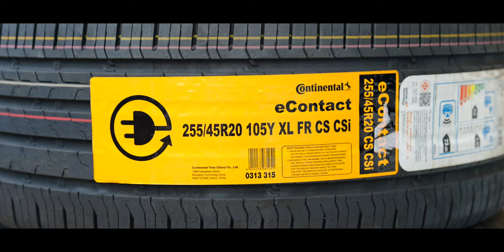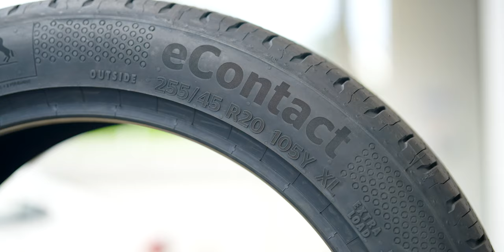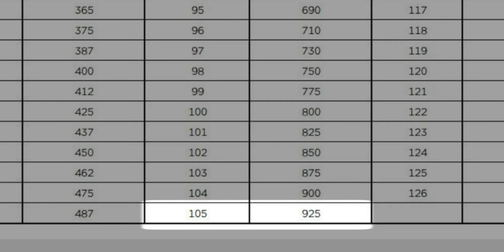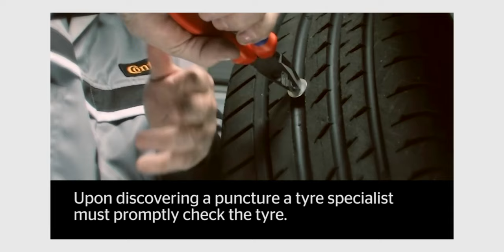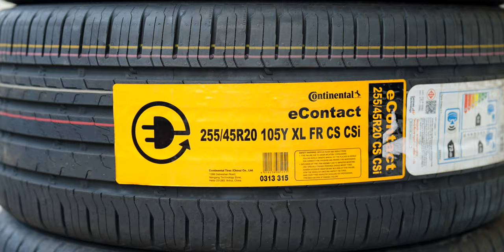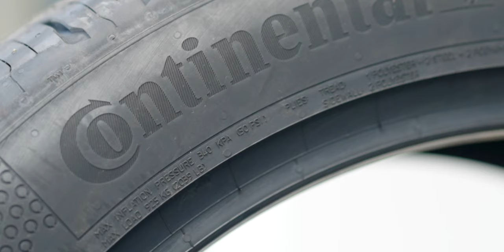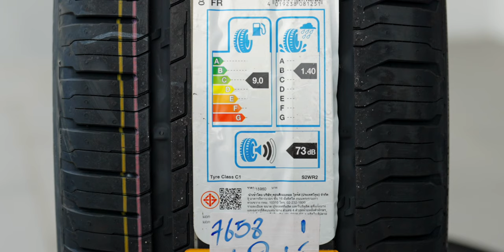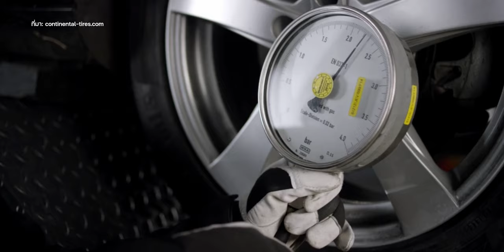สอนวิธีอ่านค่าตัวเลขบนยางรถยนต์ พร้อมชม Continental eContact ยางเพื่อรถ EV ดีที่ ContiSeal และเงียบ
คลิปนี้ผมจะพาไปชม ​การอ่านค่าบนยาง Continental รุ่น eContact  ที่จะช่วยให้คุณเข้าใจทุกสัญลักษณ์ ก่อนจะตัดสินใจเลือกซื้อยางหนึ่งเส้นให้เหมาะสมสำหรับรถของคุณ พร้อมเจาะลึกนวัตกรรม ContiSeal™ และ ContiSilent™ ที่ทำให้ยางพิเศษอย่างไร ตามไปชมได้ที่คลิปนี้เลยครับ

00:00 - เกริ่นนำ
00:57 - แนะนำยาง พร้อมกับ Continental eContact
12:39 - ประสบการณ์หลังจากเปลี่ยนยาง
15:59 - สรุปเนื้อหา

ราคา และช่องทางการจัดจำหน่าย
eContact ราคาเริ่มต้นที่ 6,000 บาท/เส้น
eContact : ขนาด 255/45 R20
ราคาเส้นละ 15,900 บาท